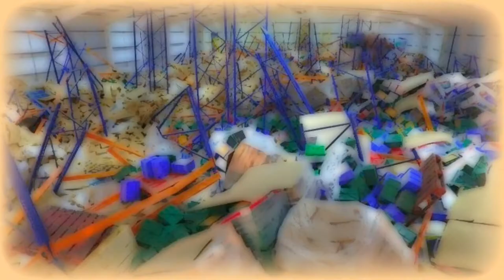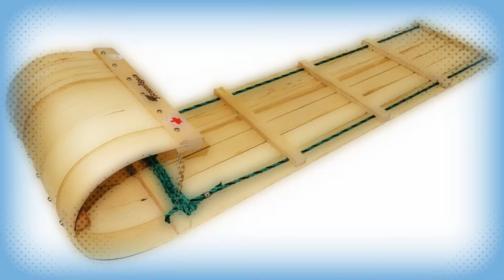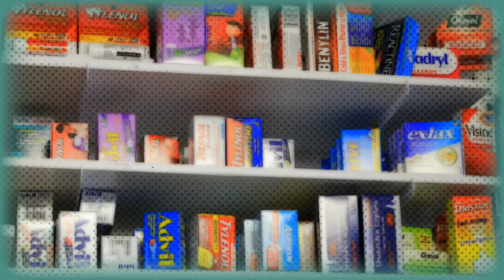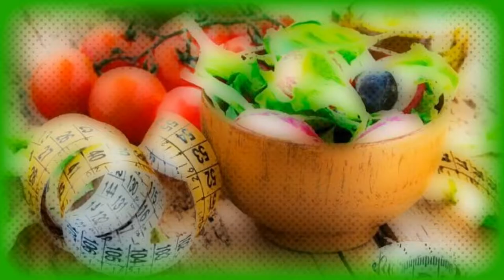A Leading Tickles NL Christmas Story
A Christmas tree origin story and how a Leading Tickles NL
store helped Santa during a time of need. We created the video
with an appearance that you might see in comic books from
the 1950s and 1960s. Enjoy!